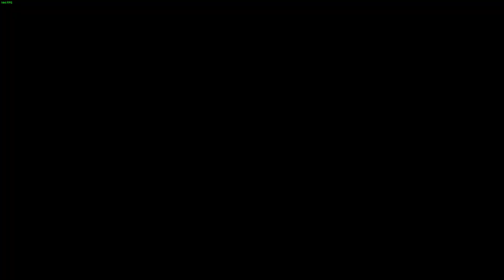Apex Legends S13 Armed and Dangerous Win (1st 07/23)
Recorded on: 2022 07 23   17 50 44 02